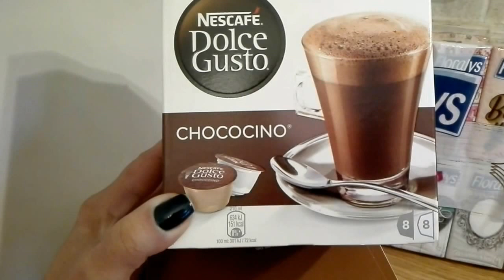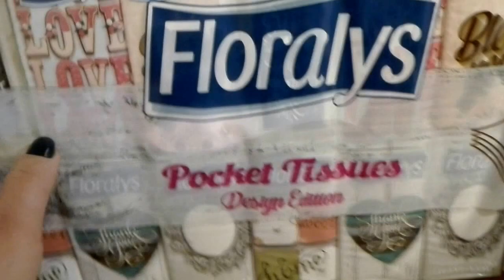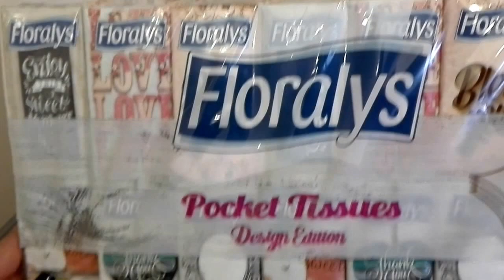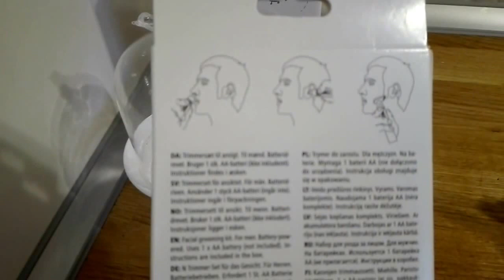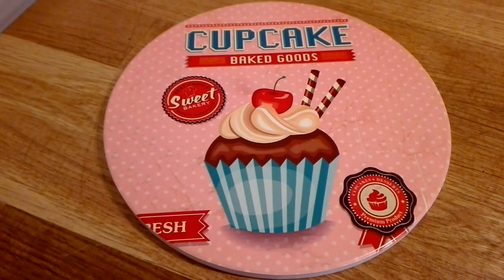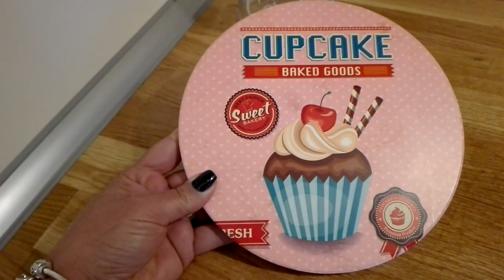PRIMEIRAS COMPRINHAS DECOR 2017!!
LA FINESTRA NO INSTAGRAM: @lisboa.giovanna